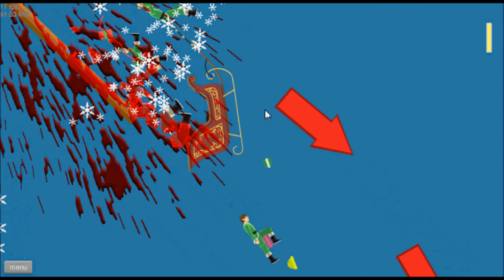Happy Wheels Adventures with Haze part 2 :P Pokemon Training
Haze continuing the Happy Wheels series and quickly finding out how addicting and entertaining this game is.

Game created by:  Jim Bonacci